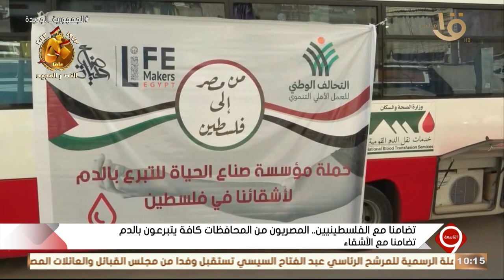التاسعة | يوسف الحسيني: الضمير المصري طول عمره ضمير يقظ للقضية الفلسطينية